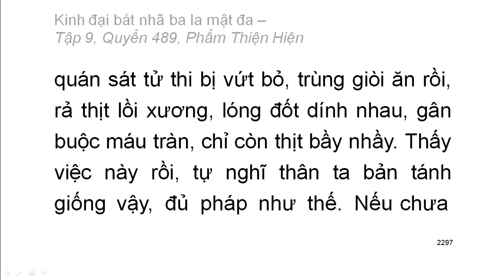600 quyển Kinh Đại Bát Nhã Ba La Mật Đa: Quyển .../600 (tiếp) (đọc lần 2) (rất hay)